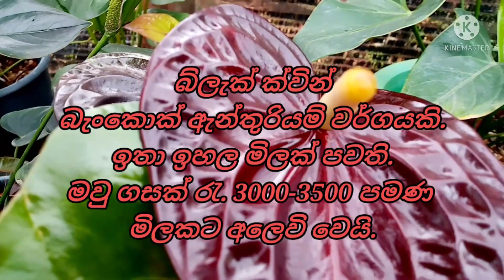ඇන්තූරියම් වගාව බ්ලැක් කුවින්.How to grow Anthurium plant Black Qween in sinhala/by malmithuro.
How to potting an anthurium plant correctly.
you can watch the my video and try to grow anthurium plants.
If you have a problem with anthurium cultivation.

The most expensive anthurium varietis.
මිල අධිකම අැන්තූරියම් වර්ග.

How to plant anthuriun in sri lanka
anthuriun diyara pohora
jerbara wagawa
jeraniyam wagawa
ජරනියම් වගාව
අැන්තූරියම් වර්ග
අැන්තූරියම් මිල ගනම්
විසිතුරැ මල්
මිල අධික අැන්තූරියම්
How to grow anthurium
anthurium booming tips
anthurium price in sri lanka
fast anthurium blooming tips & method anthurium mal wagawa
visithuru mal wagawa
mal wagawa sinhala
jerbara wagawa sinhala
kabanika wagawa sinhala
rosa mal wagawa sinhala
anthurium walata dana pohora
mal pohora warga
mal pohora sinhala
mal sadaha kabanika pohora
kabanika pohora sinhala
anthurium leda roga
mal pala warga
jeraniyan warga
jeraniyam plants
bankok anthurium
anthurium care
How to grow jeraniyam
How to grow jerbara
anthurium seeds
jerbara seeds

branchin,ගෙවතු වගාව,කාබනික වගාව,කාබනික පොහොර,බීජ රෝපනය,බීජ සිටවීම,agriculture,කෘෂි කාර්මික ,Home gardening ideas,gardening winter season vegitable growing,anthurium cultivaion,jeraniyam cultivaion,jerbara flower cultivion,home gardening twice,fertilizing anthurium,floriculture,mal wagawa sinhala,I and scaping,urban gardening.